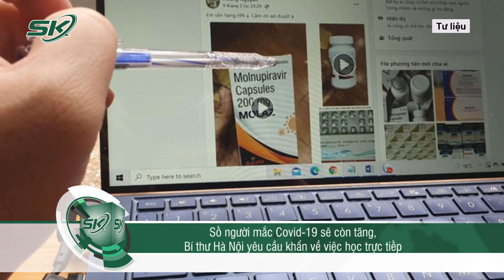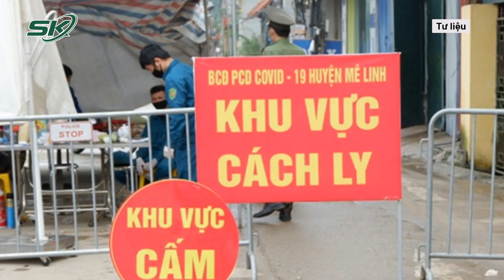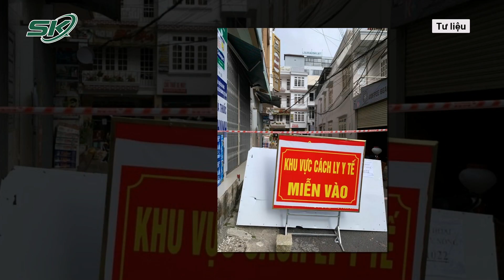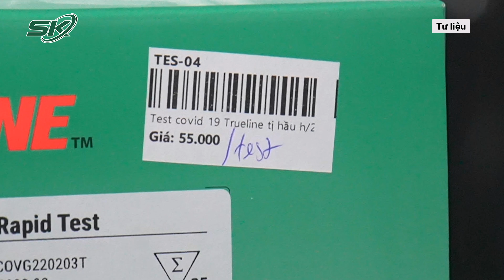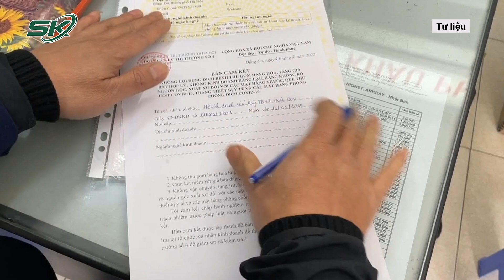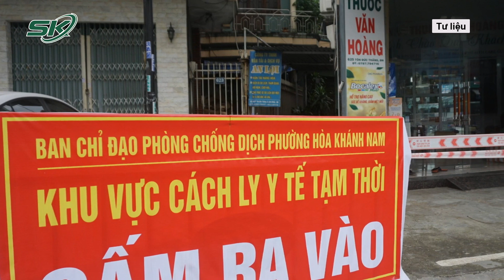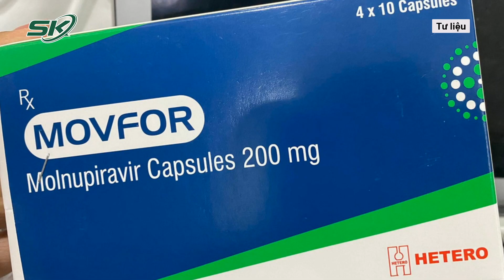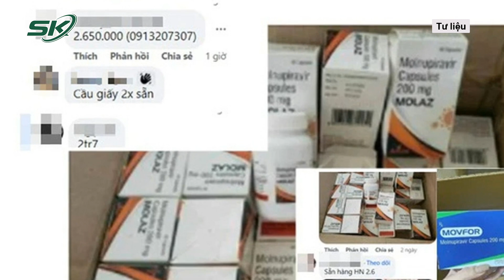Toàn Cảnh Covid Chiều 22/2: Nhận Định Số Ca Mắc Còn Tăng Nhanh, Bí Thư Hà Nội Ra Chỉ Đạo Khẩn | SKĐS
SKĐS | Số ca mắc Hà Nội hiện nay vẫn đang dẫn đầu cả nước với những diễn biến dịch phức tạp. Nhận định số mắc Covid-19 còn tăng nhanh, Bí thư Hà Nội Đinh Tiến Dũng yêu cầu rà soát lại, bảo đảm phương án tổ chức cho học sinh đi học trở lại thực sự hiệu quả, đồng thời nâng cao tỷ lệ học sinh đã tiêm 2 mũi vaccine đến lớp.
Bản tin toàn cảnh Covid 19 của Báo Sức khỏe và Đời sống - Cơ quan ngôn luận của Bộ Y Tế liên tục cập nhật các ca mắc Covid-19 mới, cũng như diễn biến của dịch bệnh hàng ngày.

Mời quý vị và các bạn xem thêm: Bộ Y Tế Ban Hành Hướng Dẫn 4 Bước Xử Trí Mới Về F0 Trong Trường